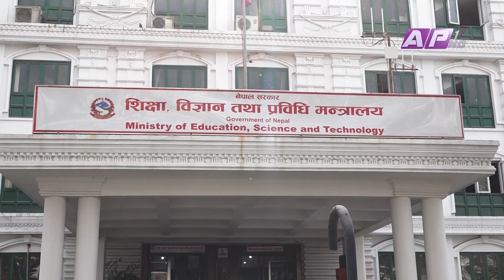कता हराए विद्यार्थी ? दश वर्षमा ६ लाख विद्यार्थी ड्रपआउट । । AP REPORT | AP1HD